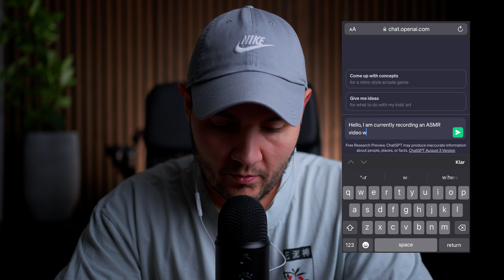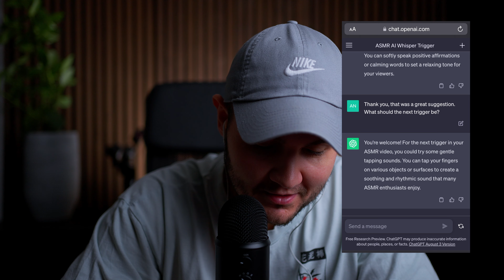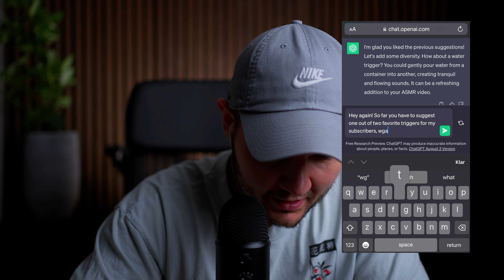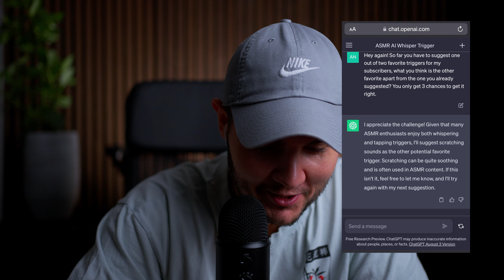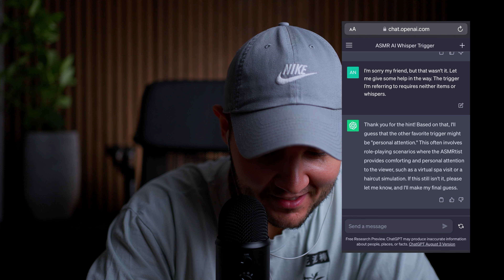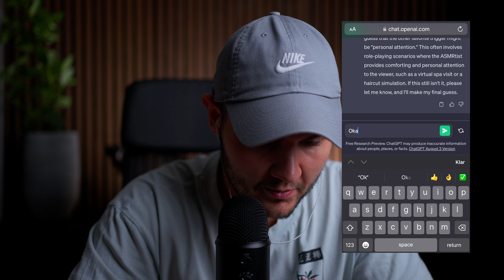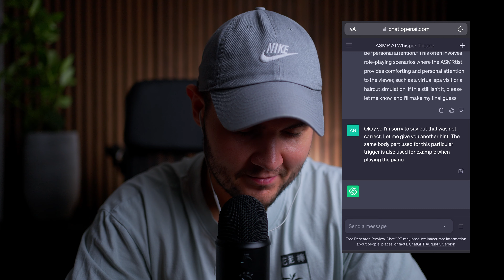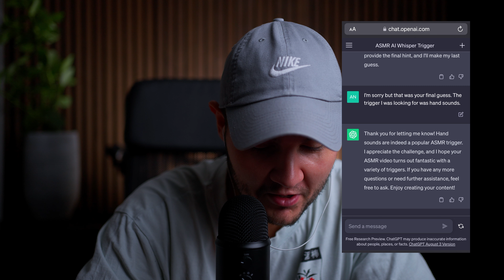ASMR but AI decides the triggers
In this ASMR video, I let ChatGPT (AI) decide the triggers 👍 Will there be tapping? Will there be hand sounds? Who knows, all I can say is that I was pleasantly surprised by the results, seems like AI knows what's going in in the ASMR community 😂 I hope you enjoy this relaxing ASMR video, made by AI 🙏

📸 GEAR I USE TO RECORD MY ASMR VIDEOS

– Using one of these links before you purchase ANYTHING off Amazon supports my channel tremendously and gets me closer to my dream of doing this full time one day 🙏

► Blue Yeti Microphone
► Main Lens
► Wide Lens
► Video Light
► Soft Box
► Camera Monopod
► Beast Computer

Currently I’m free styling and uploading whenever I feel like it 🙈 But never less than 3 videos per week!
If you want more Livestreams you will have to give me a hard time in the comments until I make one 😂

Autonomous Sensory Meridian Response (ASMR) is a relaxing tingling sensation caused by auditory sounds, visuals, and many more.